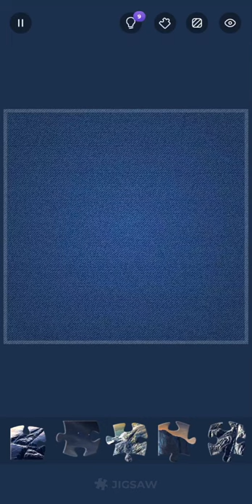Jigsaw. Science Fiction Pack. Strange Structure on a Mysterious Planet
This video was recorded by us for the HK Gamer Bros YouTube channel. This game can be downloaded freely from the Google play store for Android. The rights of this video belong to me exclusively. Anyone found copying will be reported immediately.

Stress relieving and relaxing game.  Fun brain games and anxiety relief games. Wonderful jigsaw world! Enjoy watching bright magic jigsaw puzzles come together! High quality pictures from categories such as beautiful landmarks, wonderful food, interesting people, amazing art, lovely animals, etc.

Jigsaw Puzzle, Animated Puzzle, Occasional Gaming, NonGamer, UnGamer, Casual Gamer, Guru Puzzle Game Studio, Relaxing Game, Beautiful Pictures, Easy and Hard Puzzles, HD photos & pictures, Ultimate Puzzle Solver, Relaxing & addictive, Train your brain.